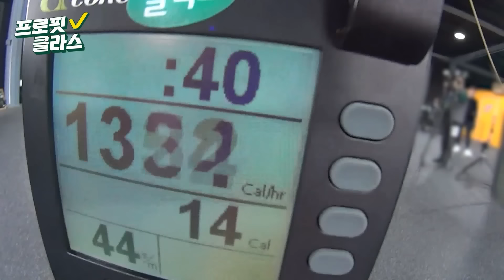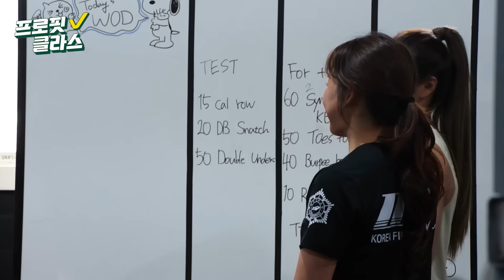[프로핏클라스 시즌2] #03 몸 좀 쓴다는 게스트의 등장! 피지컬의 향연 (feat.EVENT🍯)ㅣ크로스핏ㅣ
프로핏과 함께하는 크로스핏 챌린지💪

2. 이벤트 기간 내 3일 운동하고 댓글로 나만의 WOD 기록하기! 이벤트 기간 내 댓글 3개 작성하면 완료!
✔작성예시-04/12 러닝머신 20분 / 덤벨 운동 10회 3set / 버피 30회 완료!

🎁경품
셀렉스 프로핏 웨이프로틴 드링크 1박스 10명 *맛랜덤발송

✔기간: 4/12~4/18
✔발표: 4/19(목) 셀렉스 유튜브 커뮤니티

다음주에는 진짜 최최최최종 WOD 미션 도-전!!💪 커밍쑤-운!